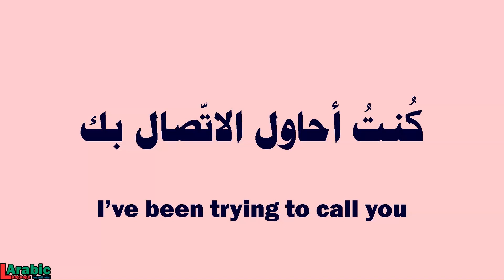How to say | I've been trying to call you | in Arabic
I'VE BEEN TRYING TO CALL YOU in Arabic